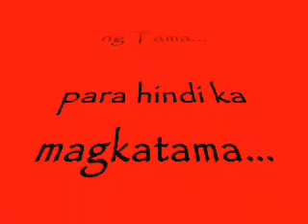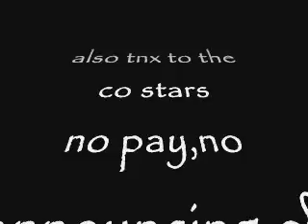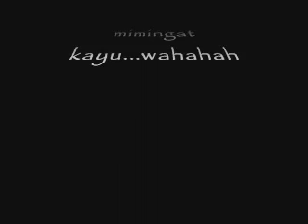turat scandal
turat at mini stop diamond doing what he does best...ano pa edi..maglandiiiiiiiiiiiiiiiiiiiiii.